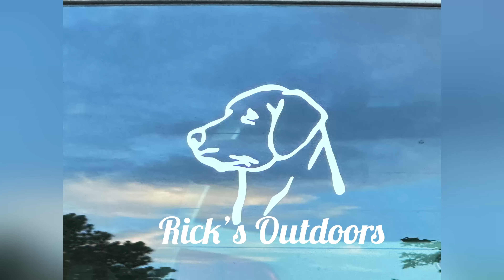Big Red Oak Rounds